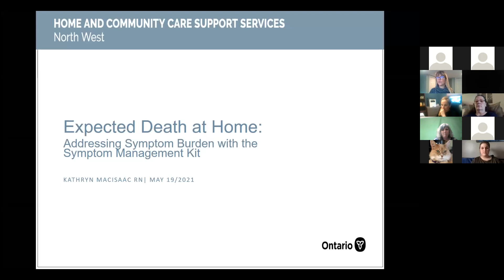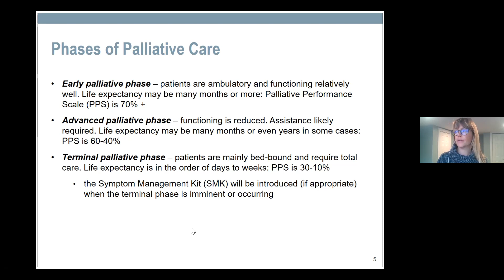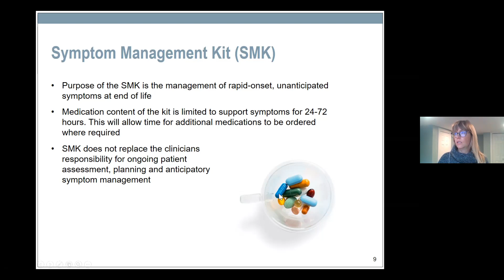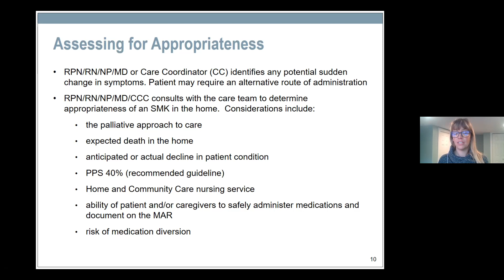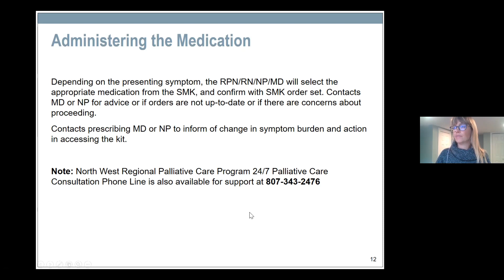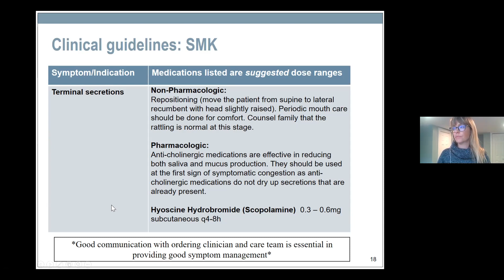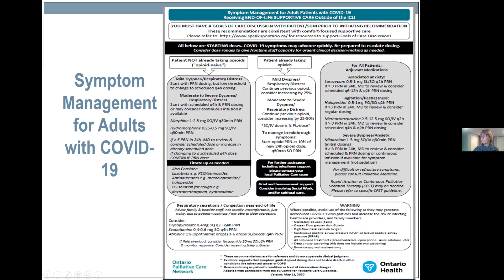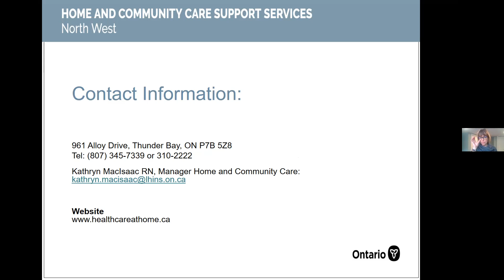Palliative Symptom Management Kit - Supporting Expected Death in the Home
CERAH's May 19, 2021 Lunch & Learn features Kathryn MacIsaac, RN, providing an overview of the palliative symptom management kit: what it contains and how care providers use the kit.